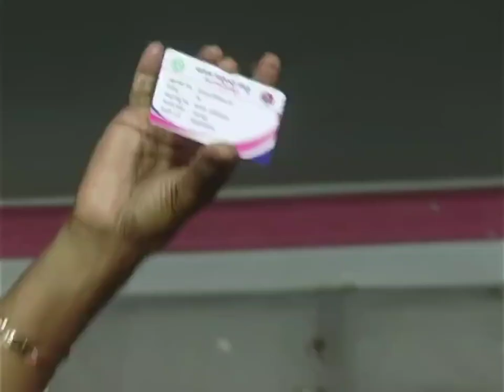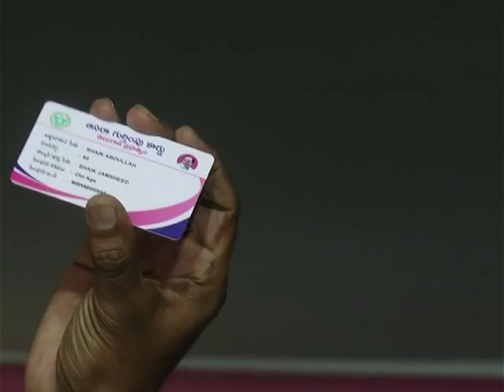Minister Srinivas Goud | ఒక్క రూపాయి లంచం అడిగినా వదిలేది లేదు..| TS NEWS